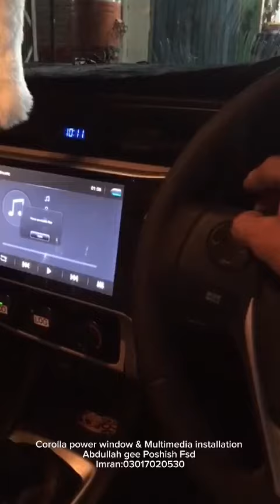Toyota Corolla Power window|Corolla Multimedia installation|Abdullah gee Poshish fsd